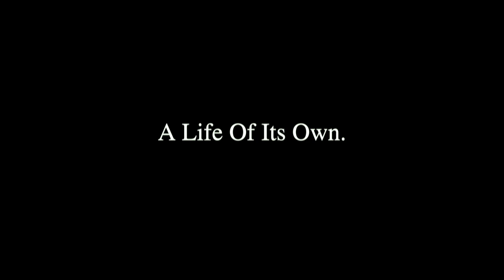Jonathan Kluth - A Life Of Its Own - Official Trailer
DEBUTALBUM "OPHELIA" OUT APRIL 11TH! (Amazon) or MP3 (iTunes), (Amazon) and join us on facebook

11.04. Mannheim, "Alte Feuerwache" RECORD RELEASE SHOW
17.04. Gera, "Bühne am Park" (7. Geraer Songtage)
13.05 Münster, "Sputnik Café" (Solo)
14.05. Düsseldorf, "Pitcher" (Solo)
15.05. Fulda, "Kulturkeller" (Solo)
16.05. Bielefeld, "Bunker Ulmenwall" (Solo)
17.05. Tübingen, "Sudhaus" (Solo)
10.07. Bad Rappenau, "Blacksheep Festival"
12.07. Schneverdingen, "Blues, Roots & Song Festival"
19.07. Adelsdorf, "Kuckucksheim Open Air"

TV NOIR KONZERTE with CÄTHE
17.02. Hannover, "Pavillon"
18.02. Osnabrück, "Haus der Jugend"
19.02. Köln, "Gloria" // SOLD OUT
21.02. Heidelberg, "Karlstorbahnhof" // SOLD OUT
22.02. Stuttgart, "Wagenhallen" // SOLD OUT
23.02. Darmstadt, "Centralstation" // SOLD OUT
24.02. Freiburg, "Jazzhaus"
28.02. Dresden, "Scheune" // SOLD OUT
02.03. Hamburg, "Uebel & Gefährlich" // SOLD OUT
04.03. Bremen, "Lagerhaus" // SOLD OUT
05.03. Leipzig, "Werk 2 -- Halle D" // SOLD OUT
06.03. Berlin, "Astra" // SOLD OUT
10.03. Berlin, "Astra" // ZUSATZKONZERT

POHLMANN SUPPORT
13.03. Dresden, "Beatpol"
15.03. Essen, "Zeche Carl" // SOLD OUT
16.03. Darmstadt, "Centralstation"
18.03. Lübeck, "Riders" // SOLD OUT
19.03. Oldenburg, "Kulturetage"
20.03. Worpswede, "Music Hall"

A LIFE OF ITS OWN
produced by johann seifert/jonathan kluth @ kleine audiowelt
mixed by marco schneider and mastered by marcus wuest @ kleineaudiowelt
video by joana kauer
jonathan kluth - vocals, guitars, violin, add keys
johann seifert - bass, backingvocals, add keys
dominik mueller - drums, percussion